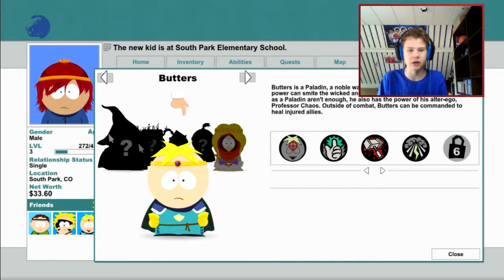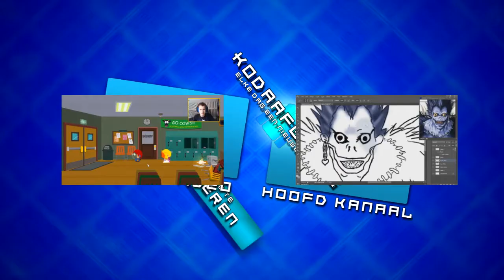BORSTEN!!!!! - southpark tsot deel 8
Aanradertjes!

► skype: jeroen_28

­ INFO ­